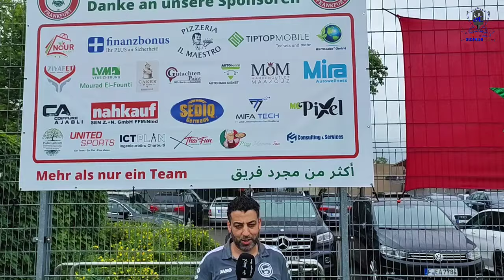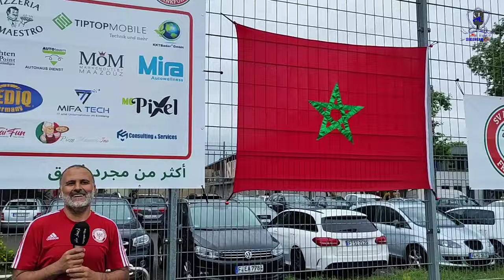جمعية الصحبة توحد 16 مسجدا في فرانكفورت والنواحي مع قرعة للفوز بعمرة أجواء أخوية ( الجزء الأول)